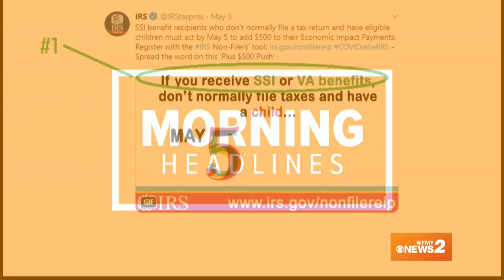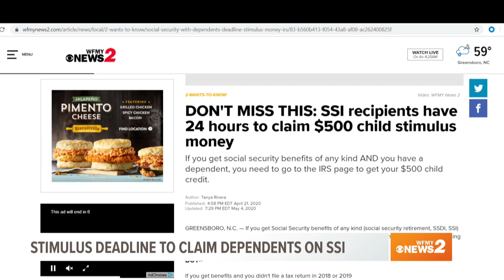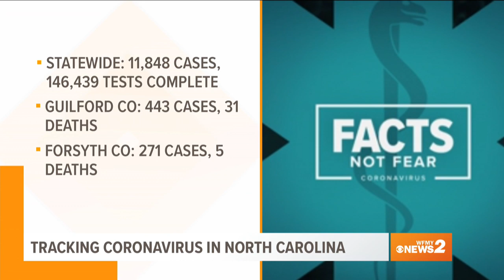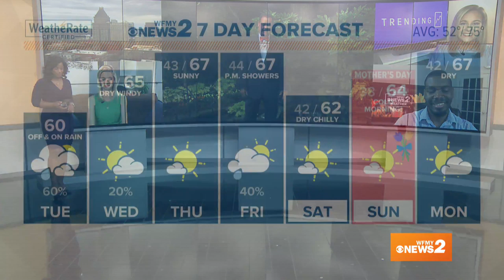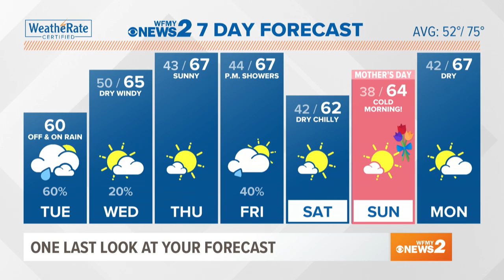What in the world are 'murder hornets?' | After GMS is LIVE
What's all this buzz about murder hornets? Plus, more people Googling how to play instruments! Have you learned anything new in quarantine? And we'll take a look at the latest coronavirus headlines and your weather.